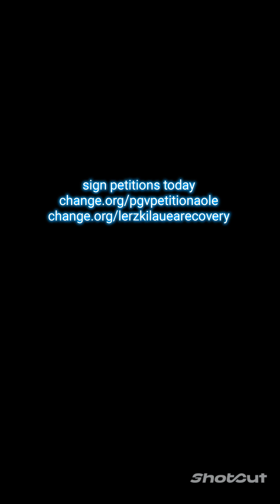"PUNA SPEAKS" episode 1 debut may 9th 2023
Join us for the premiere of "PUNA SPEAKS" as we bring you up close and personal with the people of Lower Puna, Hawaii.

In this first episode , we have footage from the We Are Puna movements meet with Honolulu Civil Beat at the Pahoa library when they came to town for their "Pop up newsroom." You can see some very important members of our beautiful community in this clip, Lona is speaking on the left, and we see aunty Dea and Uncle Rocky as well to the right of her .

In this first episode of "PUNA SPEAKS", we delve into the ongoing struggles faced by the community members of Lower Puna, Hawaii. For over three decades, Puna Geothermal Venture (AOLEPGV ) has been operating illegally and without regard for the health and safety of the surrounding neighborhoods. The residents have been forced to endure toxic gases and the constant threat of disaster, all while feeling powerless to stop the corporation's harmful practices and HUNDREDS in the vicinity have signed a petition to decommission this chemical warzone in the middle of our residential neighborhood due to human rights being obliterated now for decades, as well as being forced to live trapped in a area with no road out if the geo were to blow or leak, and forced to live under constant health threats and constant sicknesses as a way of life.

Through our on-the-ground reporting, we aim to give voice to the community members who have been held hostage in their own backyards. We will hear firsthand accounts of the impact that Puna Geothermal Venture has had on their daily lives, as well as their efforts to hold the corporation accountable for its actions. Our goal is to shed light on this important issue and to empower the community to take action towards a safer and healthier future.

By raising awareness, speaking out and actually listening and CARING for one another, we can work towards a brighter future for this community and beyond. it's time we THRIVE .

also, please email to get put in a interview for this documentary series , I am trying to do interviews with ant and all LERZ Puna residents who have worried or concerns that have been covered up for too long.

Aloha

Jazzy,
KahuPuna/Aloha Activism
Human Rights ; Moku O Keawe

"You cant reap what you don't sow "